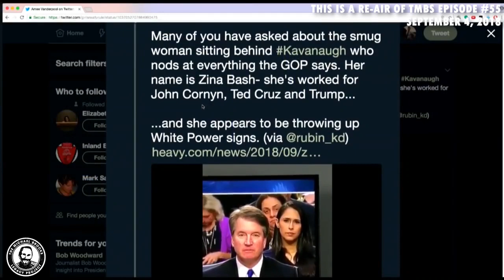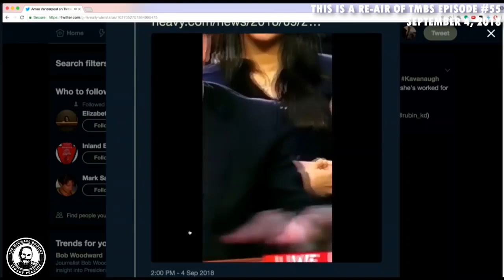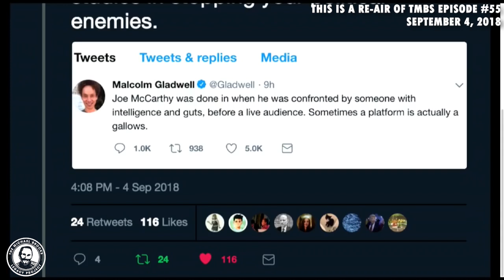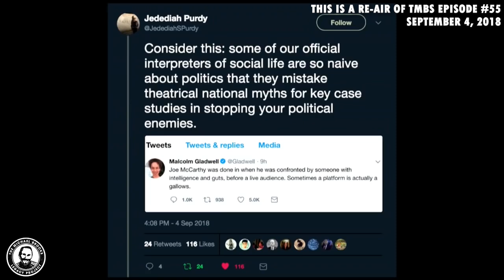ReAir TMBS 55 - Forgetting McCain ft. Ken Klippenstein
The TMBS ReAir project was created to give people who discovered Michael's work towards the end of his life or after his passing a weekly place to access his work without feeling overwhelmed by the volume of content they missed, as well as continuing to give grieving friends, family and fans their Tuesday evenings with Michael. While the majority of the content and analysis on TMBS has stayed relevant and timeless, please remember some of the guest's work and subject matter on the show is very much linked to the time when the show aired.
TMBS 55 aired on September 4th, 2018. Episode summary:
Dying does not absolve you from spending your life advocating for empire and capital, and the Center needs to stop confusing style for substance.
Shoutout to the DSA for reaching 50,000 members.
Michael gives us an update on the situation in Brazil.
Journalist Ken Klippenstein (@KenKlippenstein) joins us to talk about ressistance grift and an exclusive on Saudi Arabia.
We exile Malcolm Gladwell for his bad history and cheap thoughts.
Matt Lech breaks down his new segment "Lech Regulates" on the fly.
Griscom talks about lackluster wage growth, the misery that is the engine of capitalism cannot be a part of our socialist project.
TMBS ReAirs come out every Tuesday @ 7PM EST here on The Michael Brooks Show Channel. This program has been put together by The Michael Brooks Legacy Project. To learn more and rewatch the postgame content
Re-air edit by Danny Celentano IG/Twitter @Body Politic Media